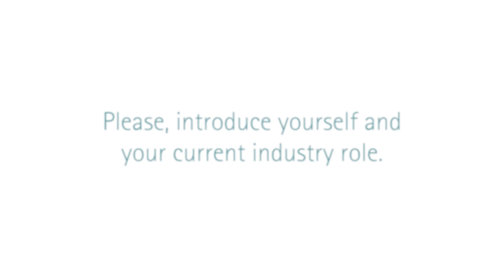Vincent Hale, Head of Sales for UK & Ireland, BTC interview at CHEMUK 2023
Interview at CHEMUK 23 with Vincent Hale, Head of Sales for UK & Ireland for BTC, in-house distributor for BASF.
Discussing the dominant theme of ‘sustainability’ in BTC’s 2023 show presence, and its significance to the chemicals industry and the role it plays in future global solutions.